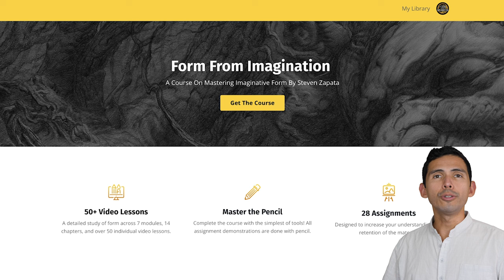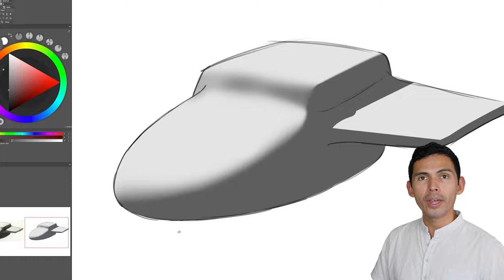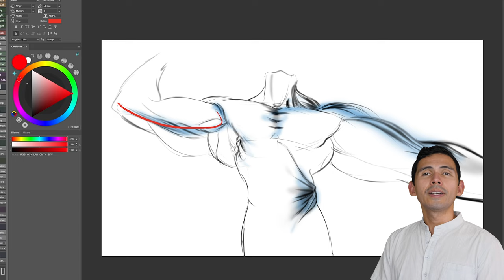My Drawing Course- Form From Imagination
I'm usually drawing on Strathmore 400 Series Bristol Paper Smooth or in my Moleskine Sketchbook with some sort of .5 HB lead and very soft wood pencils, often 14B Pitt Graphite Matte or black Faber-Castell Polychromos colored pencils. I also like my Pilot Lucina fine point fountain pen (red with the gold tip), and Copic alcohol markers.